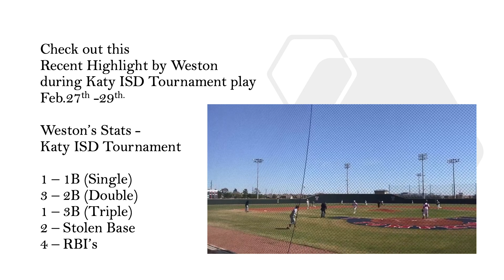WestonValasek 2020 Tournament Play